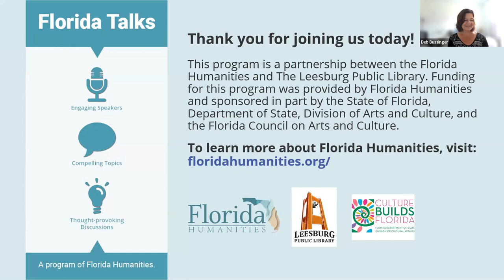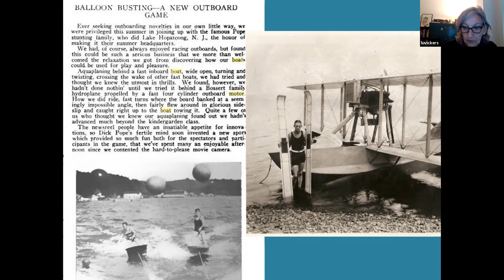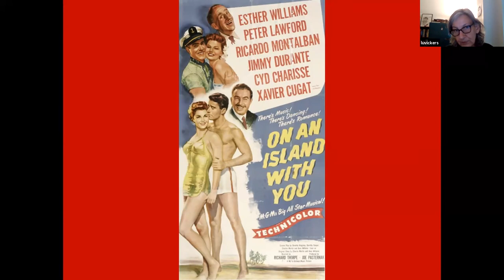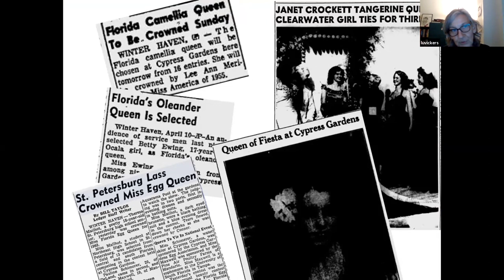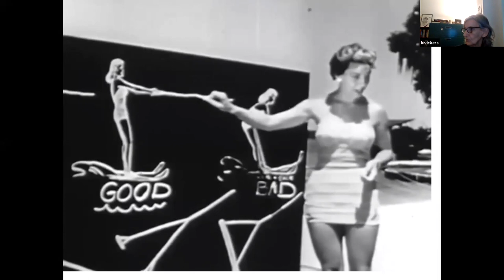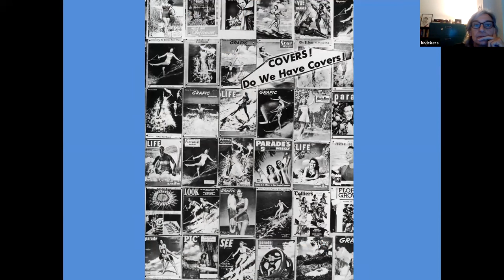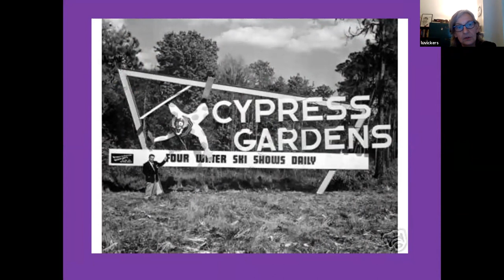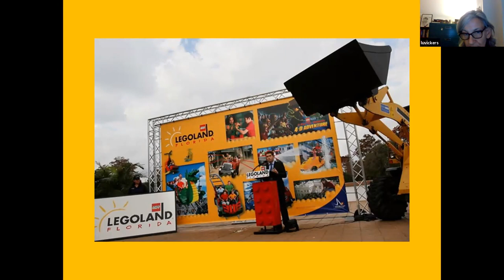Lu Vickers Presents "Cypress Gardens: America's Tropical Wonderland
Vintage photographs illustrate the story of Cypress Gardens, the world-famous tourist attraction that Dick Pope created out of swampland in Winter Haven that cemented Florida’s reputation as the land of sun and fun from the 1930s to 2009 when it was sold to Legoland. The flamboyant Pope, known as the “man who invented Florida,” combined a water ski show, tropical Gardens, and iconic Southern Belles to create an enduring symbol of Florida.